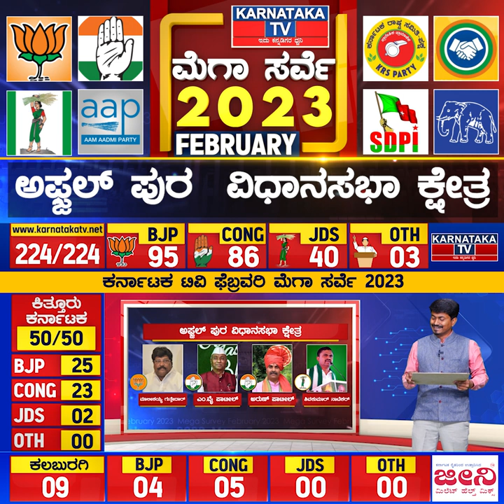Karnataka Election Survey February 2023 | Afzalpur Constituency | Karnataka News